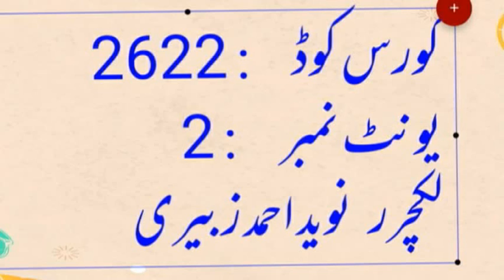Course cod:2622|Unit No:2|Lecturer Naveed Ahmad Zuberi|AIOU